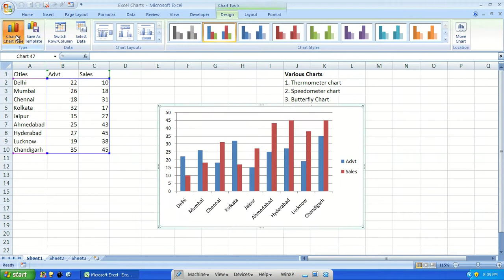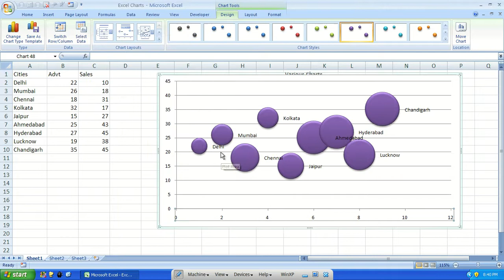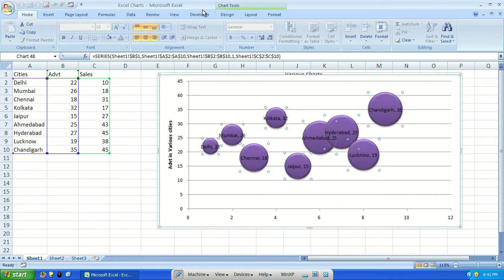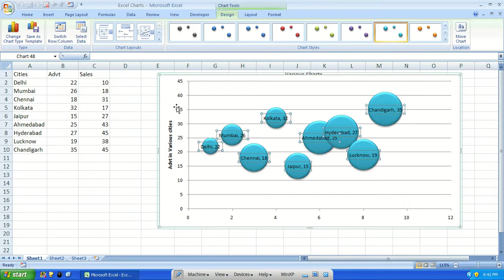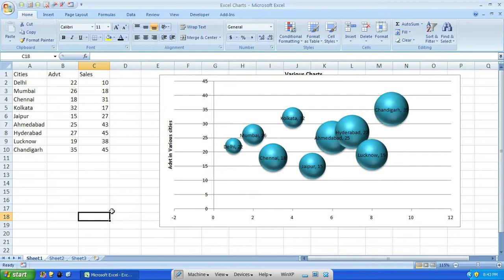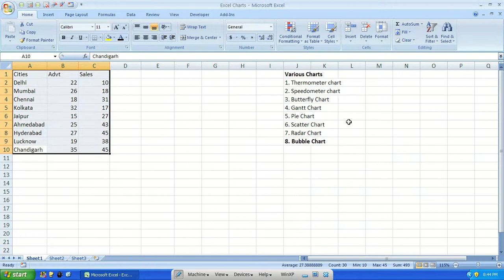Chart 11 Bubble chart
Bubble chart used 2 var: one for the height of the bubble and other for the size of the bubble